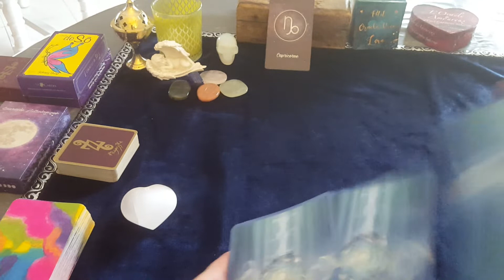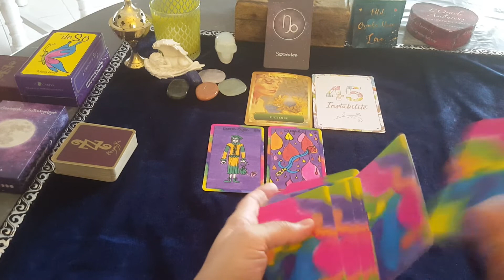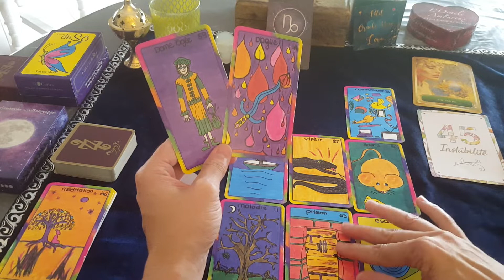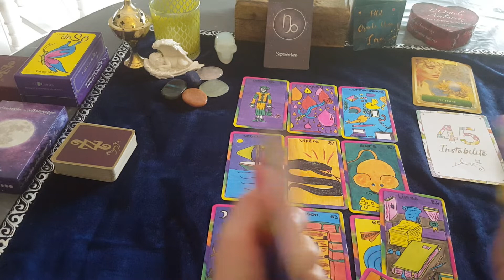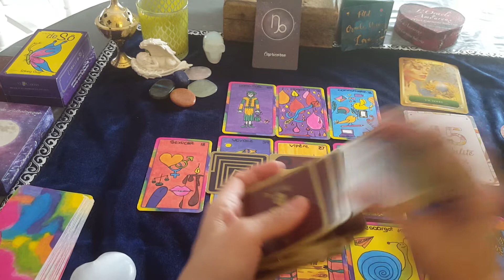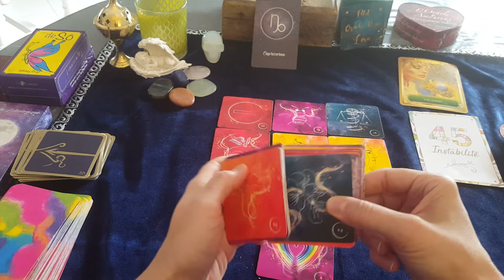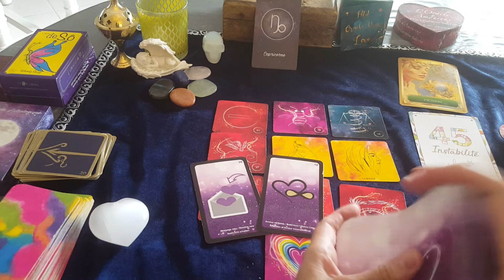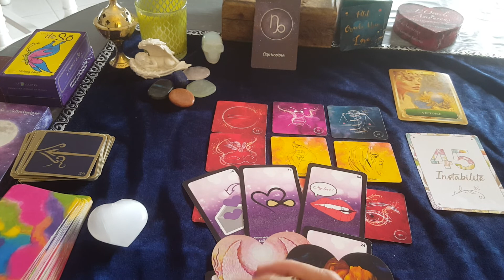♑ CAPRICORNE OCT 19 GÉNÉRAL & SENTIMENTAL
• ORACLE DE SO – Solveig Gwyr – pour son jeu, le mieux est de lui poser la question par mail car je ne sais pas si elle le propose toujours à la vente.

• ORACLE DES ENERGIE – Anne Taylor – sur amazon à 23.90 €

• CARTES ORACLE LOI DE L’ATTRACTION 23.90 €

🔮💕 N’hésitez pas à me faire part de vos commentaires ; j’essaie d’être réactive ! 💕💕💕
🔮🔮🔮 BIEN A VOUS TOUS 🔮🔮🔮